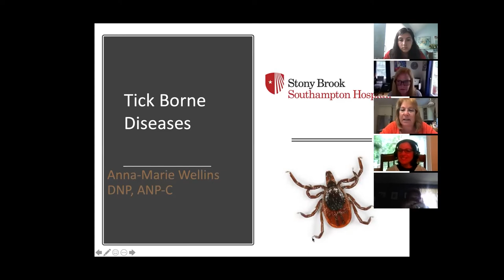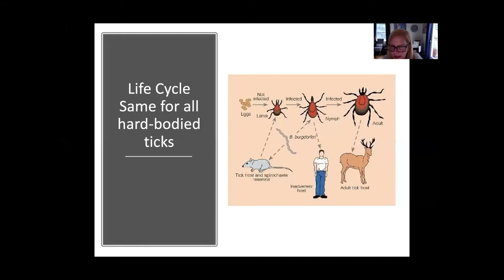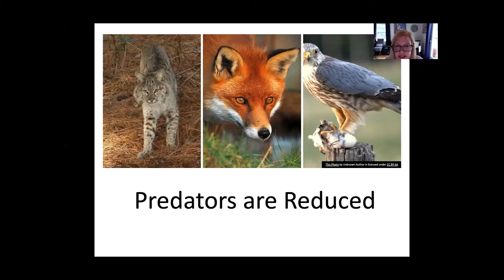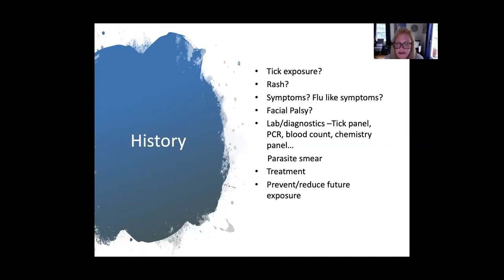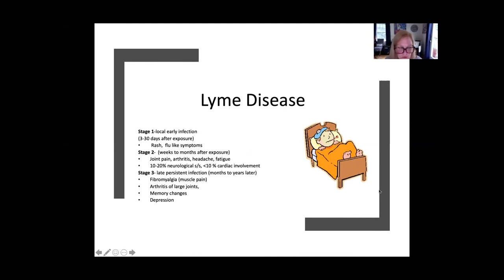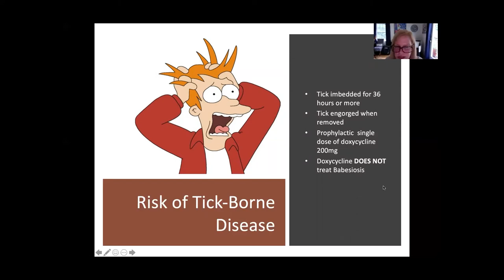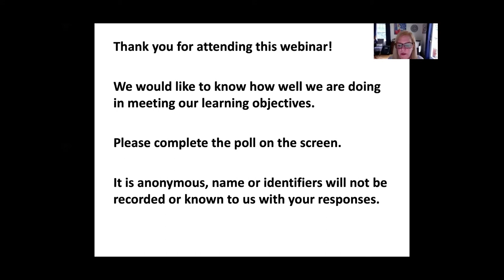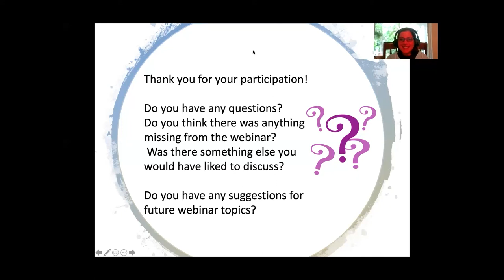Stony Brook Medicine Healthy Libraries: What You Need to Know About Lyme & Tick-borne Diseases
Join Stony Brook Medicine's Healthy Libraries Program and Dr. Anna-Marie Wellins to discuss ticks and Lyme disease.